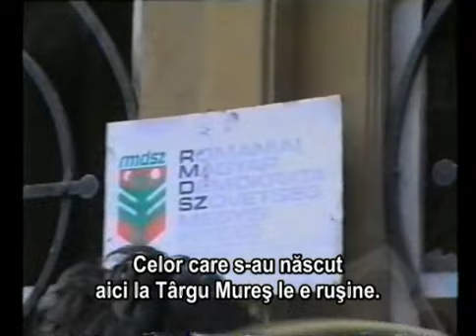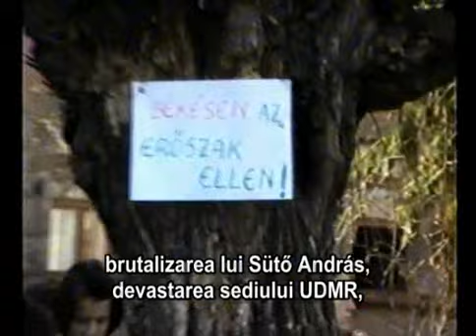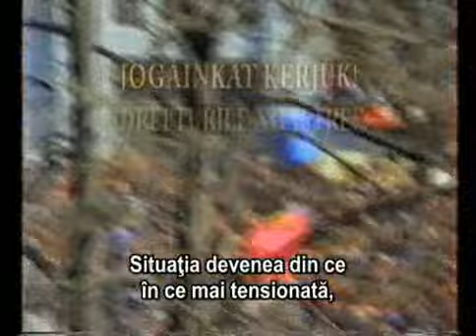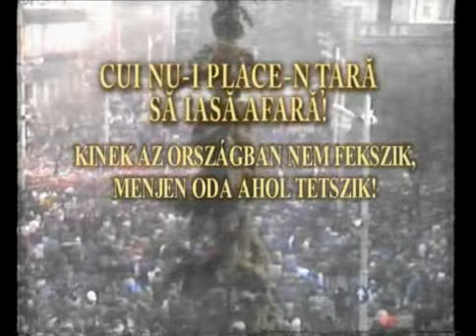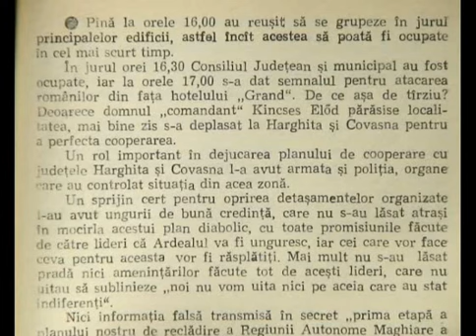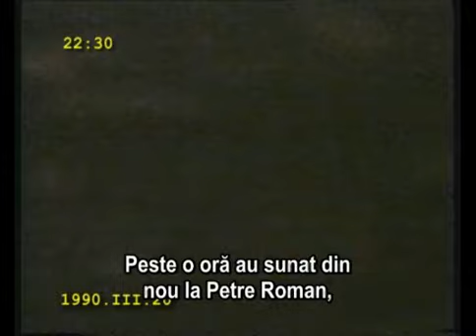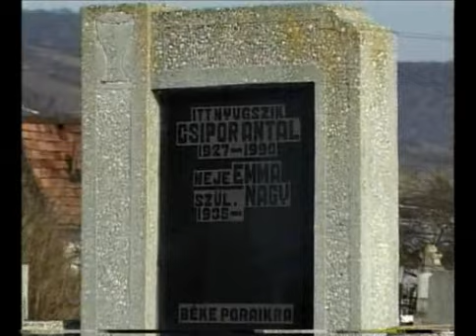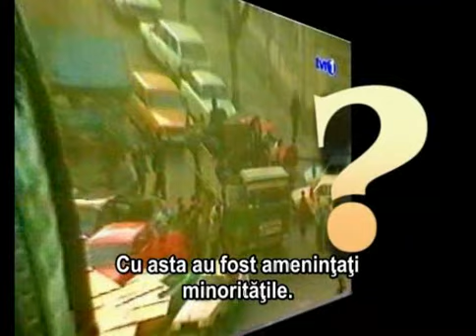Marosvásárhely Fekete Márciusa 4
Marosvásárhely Fekete Márciusa

Dokumentumfilm a romániai rendszerváltás eufóriáját beárnyékoló márciusi eseményekről. Az alkotó kronológiai rendbe szedte a Bernády György Közművelődési Alapítvány által gyűjtött írott és filmes anyagot, hogy egészen pontosan rögzítse, mi történt 20 éve abban a néhány napban, amikor a jogaikért kiálló magyarokat vasvillával, fejszével, botokkal felfegyverzett román parasztok támadták meg. A hat halottat és 300 sebesültet követelő marosvásárhelyi események áldozata volt Sütő András író is, aki fél szeme világát adta a magyarokért. A filmben, egy időtengelyre fűzve minden olyan eseményt felidéznek, aminek kihatása volt a hangulatkeltésre, de az öt véres nap archív képeit magyarok és románok visszaemlékezései, hivatalos kijelentések és elszólások teszik teljessé, érdekes párhuzamot mutatva fel a valóság és a hatalom által mutatott kép között. Ismeretlen momentumok elevenednek meg Miholcsa Gyula dokumentumfilmjében és megismerhetjük a tudatos magyarellenes pogrom forgatókönyveit is. A képet egy történelmi visszatekintés teszi teljessé a dák korszaktól az 1848-as forradalmon és Trianonon, illetve az 1989-es romániai történelmi fordulaton át a választásokig.

rendező: Miholcsa Gyula
forgatókönyvíró: H. Szabó Gyula, Miholcsa Gyula
operatőr: Lőrincz Lajos
szerkesztő: Miholcsa Gyula, Szilágyi Réka